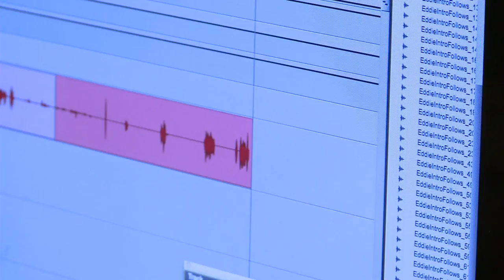NHL 15 Gameplay Series: New Commentary Team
NHL 15 welcomes the NBC Sports commentary team of Mike ‘Doc’ Emrick and Eddie Olczyk to the broadcast booth. TSN analyst Ray Ferraro will provide game insights at ice level.

Built to harness the power of next generation consoles NHL 15 brings you the sights, sounds and feel of real hockey action like never before. Experience it for yourself on September 9th, 2014 when NHL 15 is available for Xbox One, PS4, Xbox 360 and PS3.